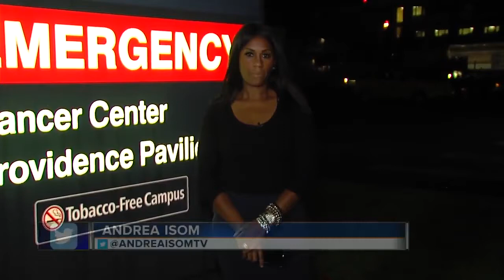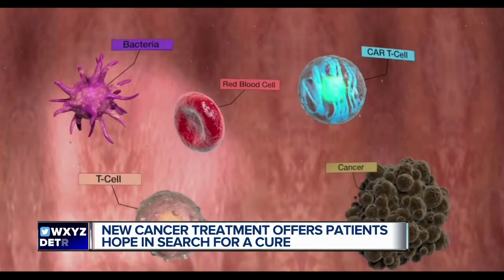New cancer treatment offers patients hope in search for a cure